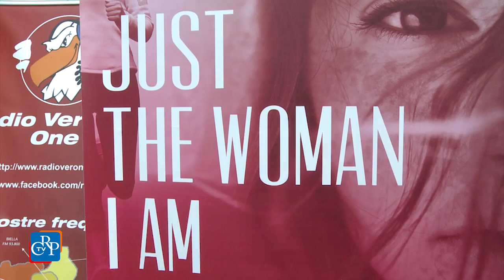Just the woman I am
Oltre 15 mila persone hanno partecipato, il 5 marzo a Torino, a Just the woman I Am, corsa non competitiva a sostegno della ricerca sul cancro, organizzata dal sistema universitario torinese e giunta alla sua quarta edizione. Oltre 80 mila persone hanno visitato gli stand collegati alla manifestazione in piazza San Carlo. Il consiglio regionale era presente con il presidente Mauro Laus, la vicepresidente Daniela Ruffino, e una delegazione di consiglieri e dipendenti.